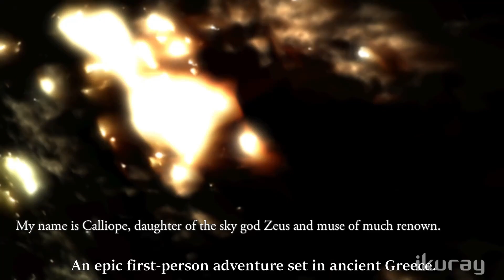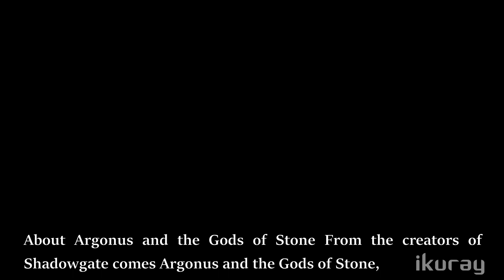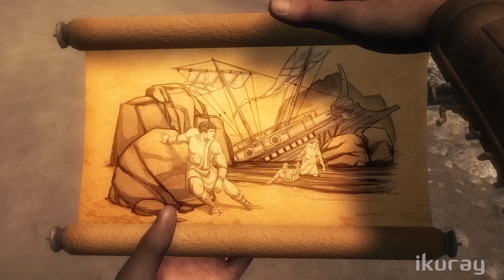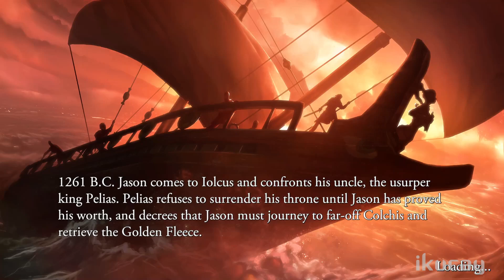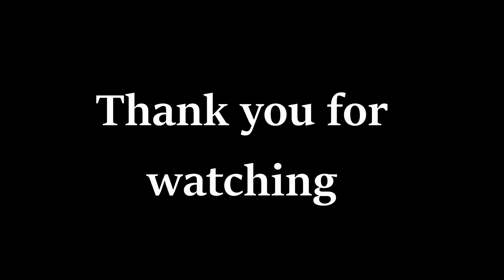Argonus and the Gods of Stone - Book 1 Gameplay Playthrough - (PC) [1080p HD 60FPS]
DEVELOPER: Zojoi

 PUBLISHER: Zojoi

 RELEASE DATE: 8 Oct, 2019

 GENRE: Adventure

An epic first-person adventure set in ancient Greece.

About Argonus and the Gods of Stone

From the creators of Shadowgate comes Argonus and the Gods of Stone, a first-person legendary adventure. Paying homage to the great fantasy films of the ’60s and ’70s, Argonus and the Gods of Stone is set within the world of ancient Greece. You are Argonus, a historian and cartographer, who awakes to find himself lost on strange shores. The Argo, famed ship of hero Jason and his Argonauts, has been pulled onto sharp rocks by a siren’s song and now lies shattered in shallow waters. When you discover the fate of your stalwart companions, you must make a deal with a goddess – Stop the blight that has taken untold lives in return for safe passage home or risk succumbing to the bedevilment that stalks this isle…

Game Play

The ArgonauticaKey Fetures:

Explore a beautifully-rendered Greek isle and discover a world of gods and monsters.
Solve intriguing in-world puzzles and unlock ancient mysteries.
Experience a thrilling mythological story, narrated by Betsy Brantley (Princess Bride, Who Framed Roger Rabbit?).
Enjoy a dynamic soundtrack by composer Rich Douglas.
Utilize a streamlined command & inventory system, keeping you immersed in the adventure.
Use your map to chart your in-game progress and relive your great deeds through your journal.
Convenient options include full controller support, subtitles, on-screen cursor, vintage b/w filter, audio and visual sliders and more.
Unlock 20 Steam achievements.
An immersive walk-through audio book, narrated by Betsy Brantley (English ~ 3.5 hrs).
Argonus and the Gods of Stone Original Soundtrack by composer Rich Douglas.

16GB Corsair 2400MHZ DDR4 8GBx2.